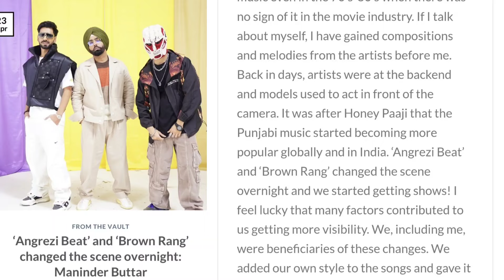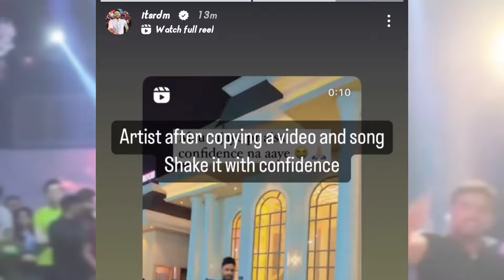YO YO AGAIN EPIC REPLY TO GIAN | MANINDER BUTTER TALKS ABOUT HONEY SINGH | NEW SONG YO YO